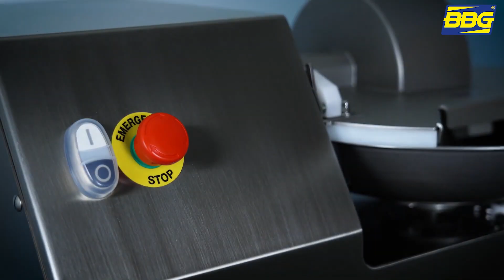BBG - ¿Cómo cortar y mezclar alimentos rápido y fácil? Cutter Horizontal REF: CTE-6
¿Estas interesado en nuestros equipos? Comunícate con nosotros te apoyaremos con tus dudas.

Te invitamos a nuestros puntos de venta 🌎😀

📍 Bogotá: Calle 13 #24 - 19 – Barrio Ricaurte
📍 Medellín: Calle 44 #50 – 55 – Av. San Juan
📍 Barranquilla: Carrera 43 #67 – 37 – Barrio Boston
📍 Cali: Avenida 6 Nte 24N – 86